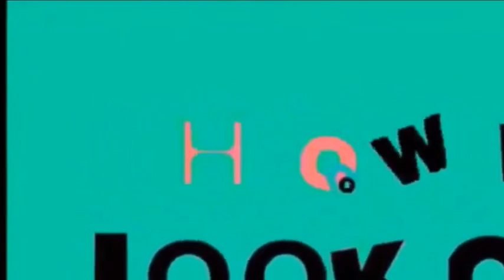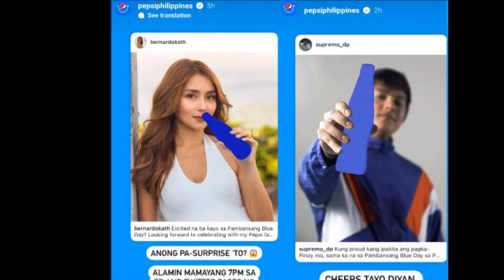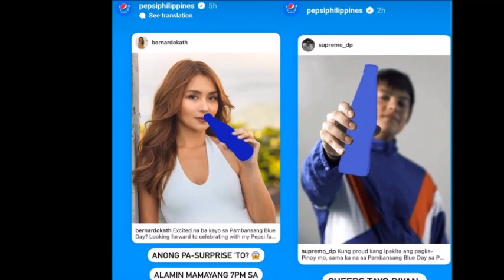KATHNIEL KATHRYN AT DANIEL ITO PALA ANG LATEST SA MAG TANGI ANG DAMI TALAGANG AABANGAN